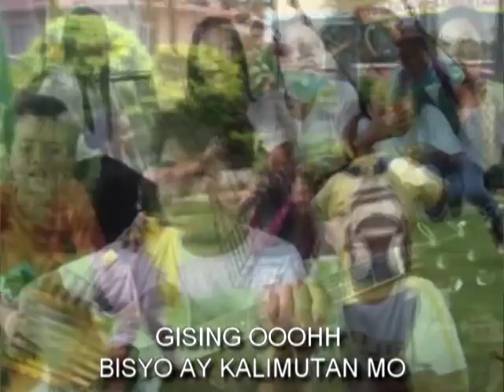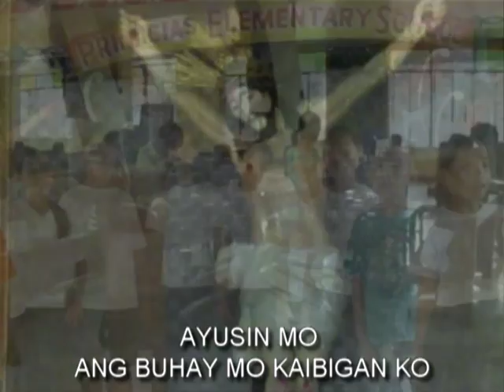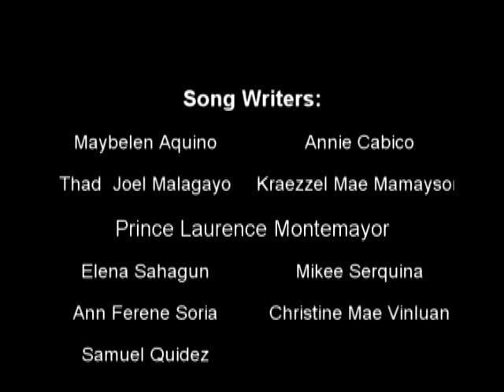SA DROGA HUWAG PATALO Primicias Elem. School Mapandan Pangasinan